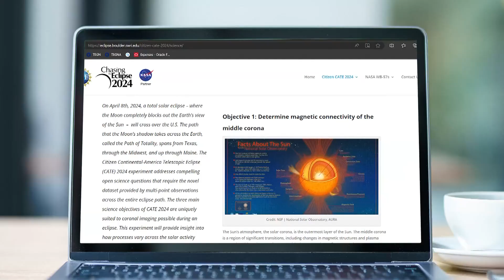Eminence students will have unique view of solar eclipse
The school's astronomy class will be among a few groups with access to a special telescope for the event.